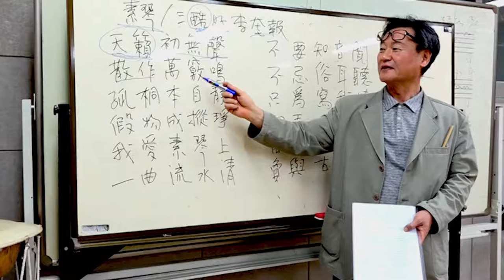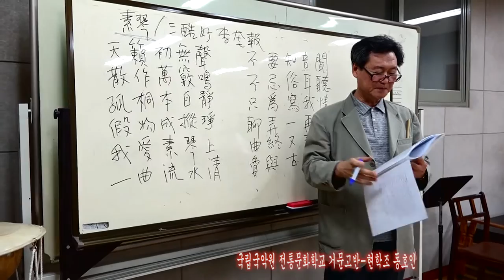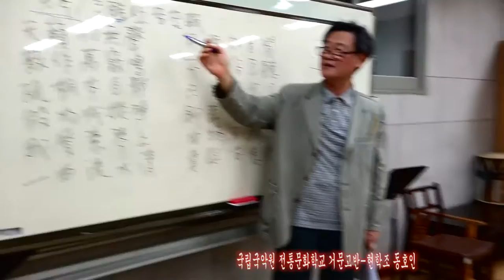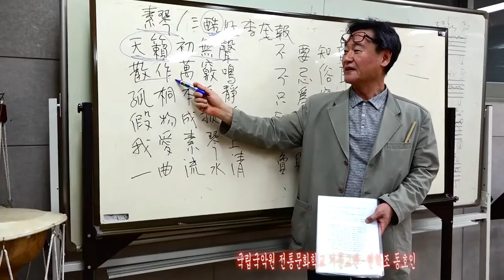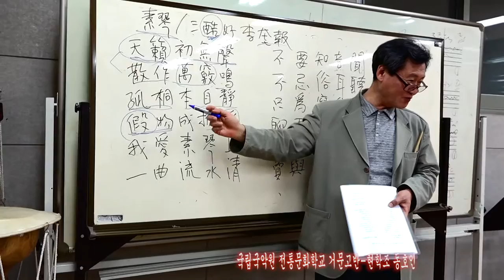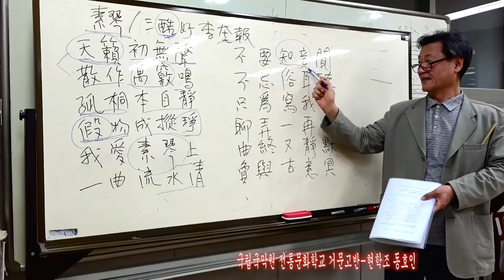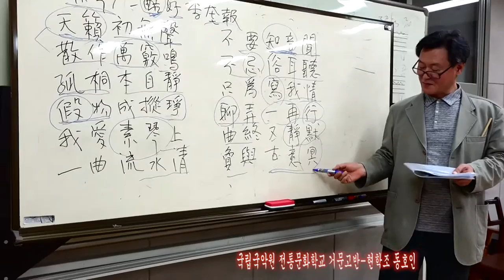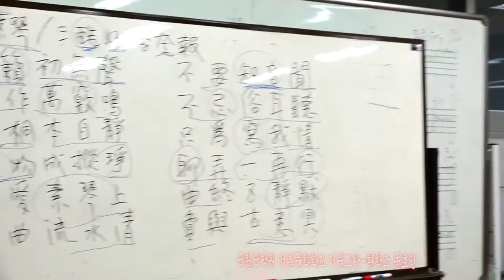국악사랑 벗님들226 송학선 치과원장 국악원문화학교 거문고반 현학조151030 국악방송 상암골 상사디야 김병준작가 전통으로 대동풍류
국악방송 ‘상암골 상사디야’ 금요일에 방송되는 국악을 사랑하는 사람들과 만나보는 ‘국악사랑 벗님들’ 226 번째로 거문고 사랑하는 송학선치과원장님 이야기 담아 봤습니다.